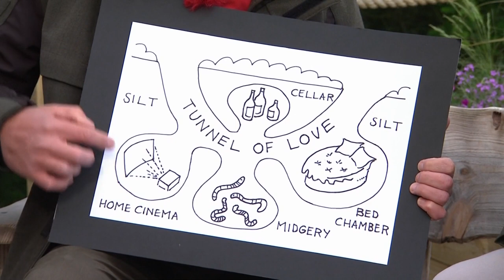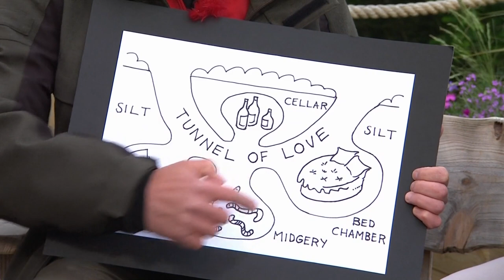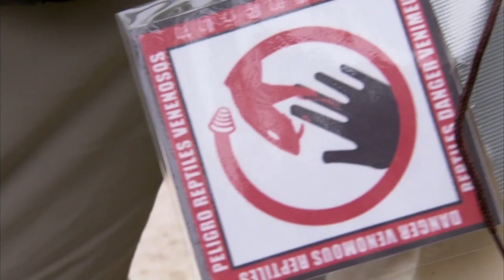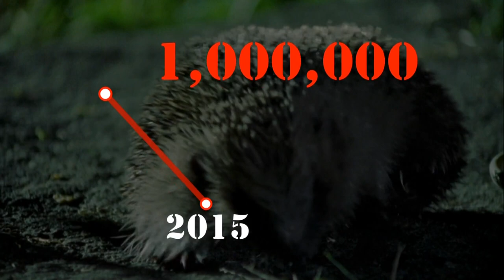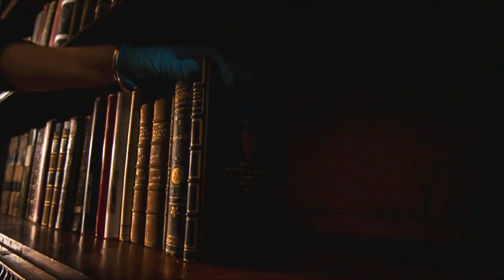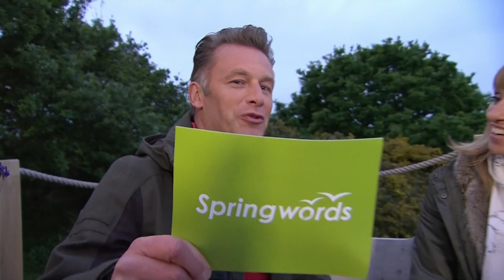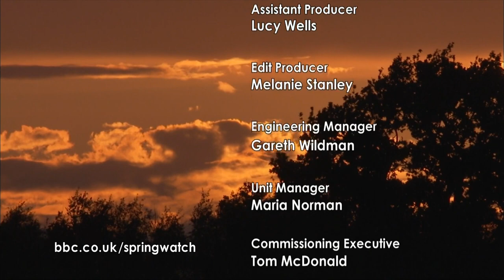Springwatch 2015 E03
Live from their base on the wild Suffolk coast, Chris Packham and Michaela Strachan are getting to know the marsh harriers, badgers, avocets and other local wildlife, while Martin Hughes-Games tracks down one of our top predators - the adder.